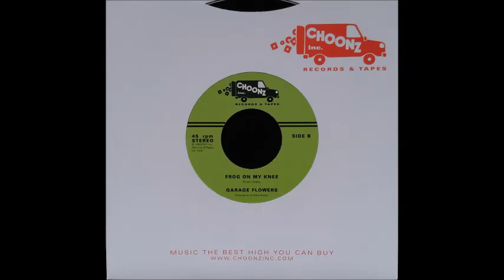Garage Flowers 'Frog On My Knee' snippit. Choonz Inc Records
B-side of Shout it out.
Full version available now on 45.
Support indie record labels. Watch out for the man. This record is fracking free. MP3zzz suck.
DV1404 Choonz Inc Records and Tapes.